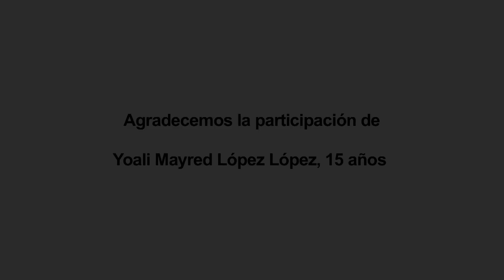5° Encuentro Nacional de Saberes Locales. Elaboración de tortilla de calabaza. Chilón, Chiapas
Elaboración de tortilla de calabaza. Chilón, Chiapas
Comparte Yoali Mayred López López, 15 años

Yoali de 15 años, nos enseña la preparación de la tortilla de calabaza acompañado de las tradiciones y costumbres de Chilón, Chiapas.

Este año se llevó a cabo el 5° Encuentro Nacional de Saberes Locales. Herencia de mi comunidad, en el que se buscó abrir un espacio de diálogo e intercambio de experiencias entre infancias y adolescencias de todo el país
para fortalecer sus identidades y celebrar la diversidad cultural que poseen y transmiten generacionalmente.

Para reforzar el encuentro presencial, te presentamos estos microdocumentales realizados por niñas, niños y adolescentes de la República Mexicana.